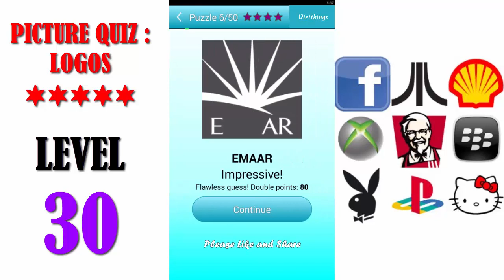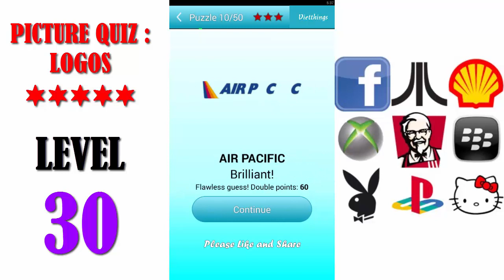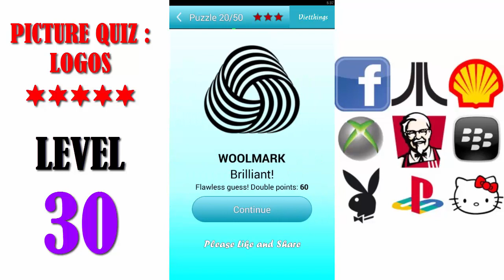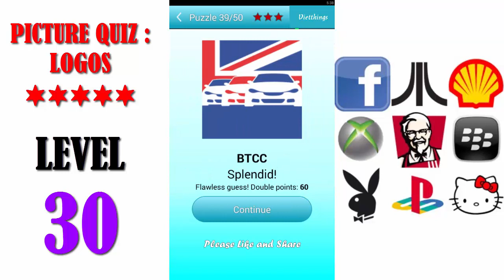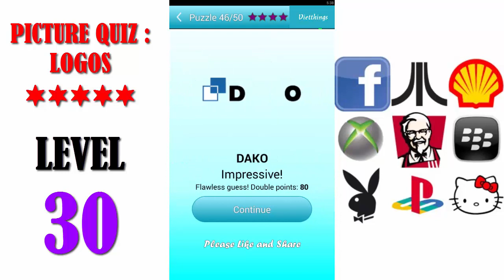Picture Quiz: Logos Level 30 - All Answers - Walkthrough ( By Timeglass Works )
• 1250 brands to discover
• Achievements
• High scores
• Simple controls - swipe between questions
• Small application size
• Guessing hints
• Increasing level difficulty
• Detailed statistics
• Optimized for mobiles and tablets
• Integrated with Immersion Haptic Effects
Logos are everywhere around us. Question is - how many can you remember and recognize? Try your mind, memory and perception skills in "Picture Quiz: Logos" game.

Guess the picture and answer what international brand hides under logos from all over the world. Some are easy and you will know them instantly, but some may prove to be a much bigger challenge to correctly guess the brand. Different products, brands, companies, such as car makers, fashion, electronics, airlines, hi-fi, cosmetics, clothing, food, drinks, beers, you name it, they're all here right in this game! Play on your mobile or tablet!

Great free logo quiz game which will give you hours of fun and joy! Play on your own or have fun together with your friends. If you get stuck, you can use hints to help you move on and face more challenges. Solve puzzles. Guess the brands. Win trophies.

If you like such games as 'Icomania', 'Logo Quiz', 'Logomania', 'Guess the word', 'Guess the picture' and similar, then this game is just for you!

2) Some brands use different names in different countries. For such cases always the name for the widest market range has been selected. We're sorry for the inconvenience if the brand is known under a different name in your country.
3) This application uses only Latin alphabet to enter brand names. Other alphabets are not supported at this time.